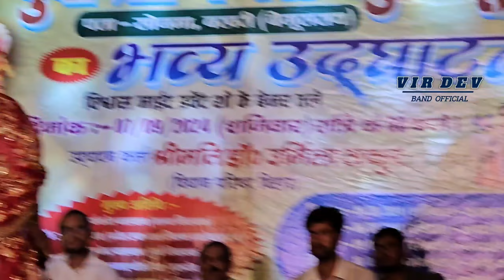जय माता दी राधिका तिवारी भजन गीत जय माता दी